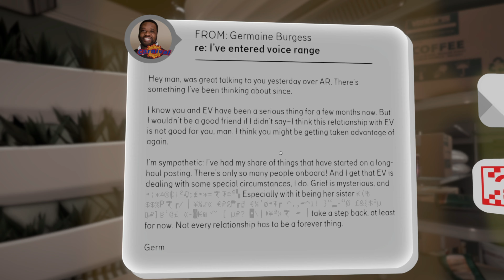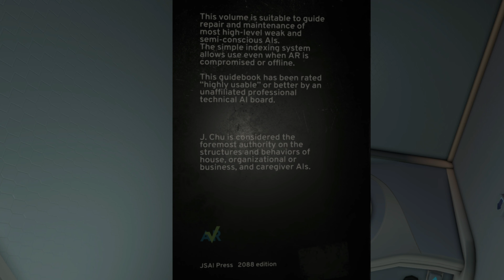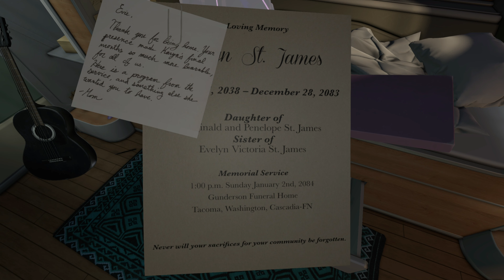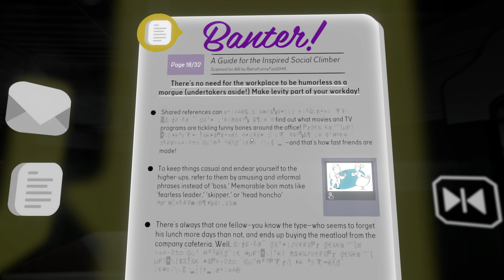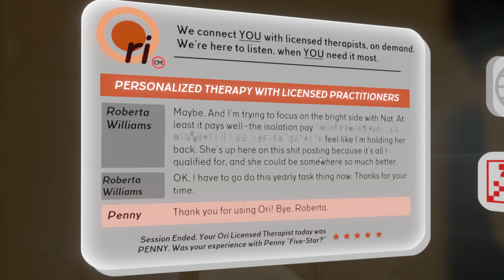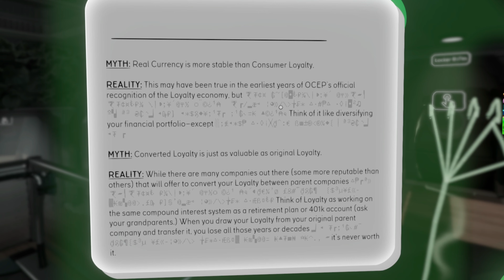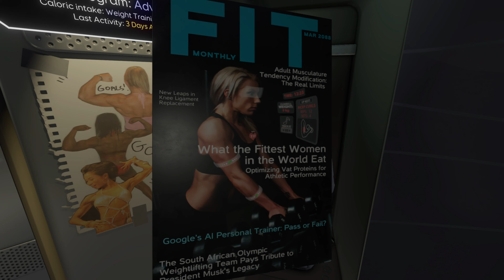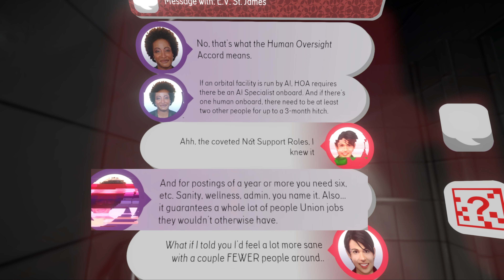Getting to Know the Crew | Let's Play Tacoma | Part 2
Welcome back to Tacoma, the futuristic spaceship of 2088! In this episode, we focus on the crew’s lives as we uncover more of their secrets and relationships. Through augmented reality recordings, we explore their personal moments, from preparing drinks to discussing worries and events in the operations area. Join me as we piece together the mystery of what happened on Tacoma!

Video timeline:
00:00 - Hello & Welcome
00:16 - Andrew & Clive Preparing Drinks
04:47 - Sareh & Odin Talking Before the Party
08:07 - EV's Room
14:15 - Operations Area
16:05 - Clive's Office
22:43 - Nat & Bert in Operations
26:34 - Andrew Is Worried
30:10 - Sareh & Odin Talk More
37:23 - More Info at the Gym

About Tacoma:
Tacoma is a sci-fi narrative game set in a mysterious space station in 2088. It’s a story-rich, character-driven adventure where we uncover secrets through immersive exploration and captivating storytelling. Don’t miss this journey into the lives and mysteries of the Tacoma crew!